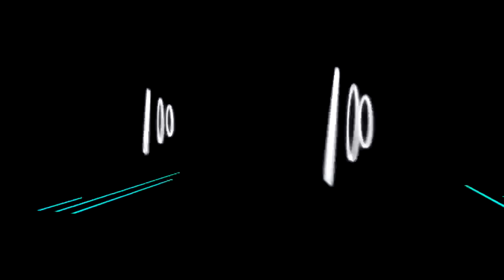Meat Loaf talks Jack Black & new album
Meat Loaf talks about his 11th studio album and the collaborative efforts that went in to it.